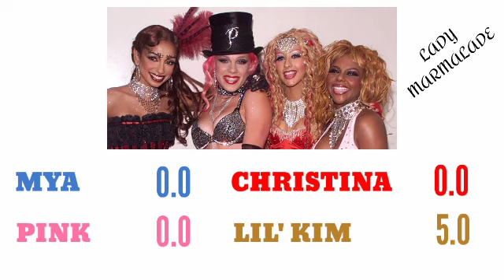Christina Aguilera , Mya , Pink , Lil Kim - Lady Marmalade (Line Distribution)